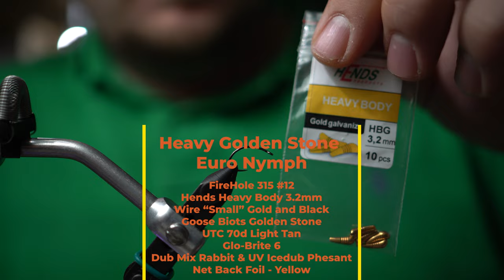Heavy Golden Stonefly - Euro Nymph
A heavy Stonefly pattern for European style nymphing.
Hook: Firehole #315 Size 12
Bead: Heavy Body, Gold Galvaniz 3.2mm, HENDS
Rib: Small Wire Gold, Small wire Black
Legs: Golden Stone Turkey Biots
Body: Rabbit fur Brown / UV Ice Dub Pheasant Tail.
Thread: UTC70 Light Tan
Hotspot: Glo-Brite Floss 6

This can be tied in a golden stone or a black stonefly variation with color changes. This fly will sink deep and fast and would make a great point Fly on a Euro rig. Its an easy pattern and first fly I have tied with HENDS Heavy Body tungsten beads. I will be trying out some more recipes with this bead.